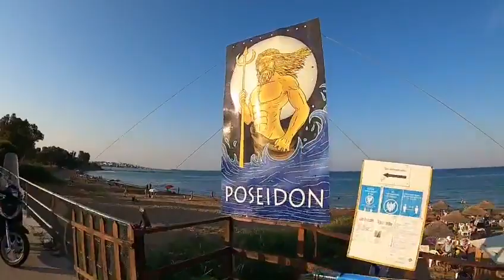On the beach 2021. 14a edizione: Saluti dal Lido Poseidon Crotone